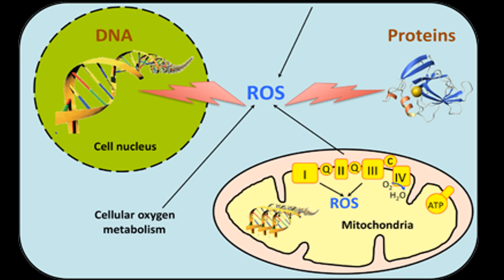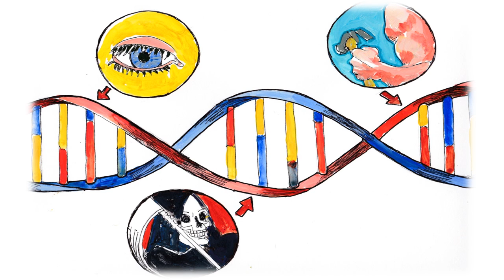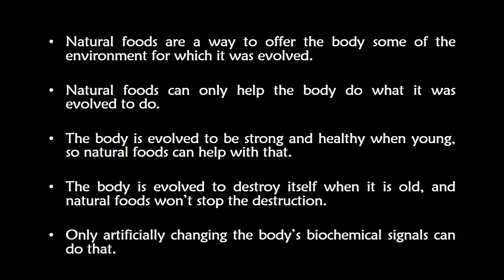There's no such thing as "natural" anti-aging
The prospects for radical life extension are excellent, but it will require intervention in the body's signaling networks.  Organic foods won't be much help.  There is a connection here to evolutionary science.

Art work by Doris Lane Grey.